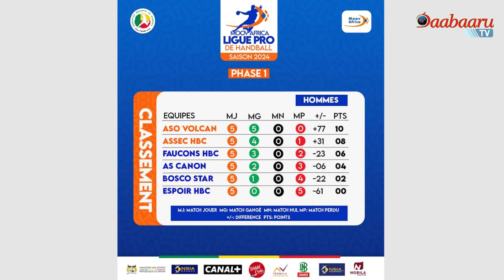FLASH INFO DE CE SAMEDI 03 AOÛT 2024 SUR DAABAARU TV. Présentation: Ismaël BALOGOU